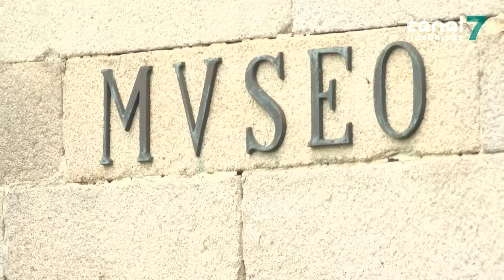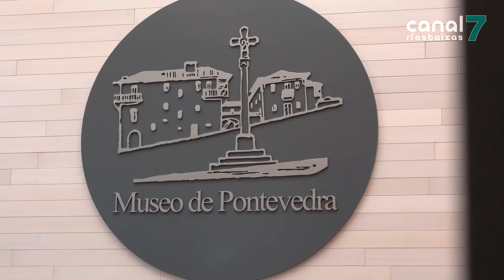O Museo de Pontevedra renovará a súa imaxe corporativa e vincularase ao Camiño Portugués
PONTEVEDRA. O Consello Asesor do Museo de Pontevedra mantivo esta mañá a súa primeira reunión. Un encontro satisfactorio e apaixonante para todas as partes e do que saíron grandes ideas. As principais, a de modificar a identidade visual do Museo e a de convertelo nun referente do Camiño Portugués.

Deixar atrás o pasado do Museo de Pontevedra e darlle un novo impulso. Esa foi a conclusión principal da primeira reunión do Consello Asesor. Un encontro que serviu para poñer numerosas ideas sobre a mesa e seguir avanzando cun obxectivo común.

O Museo de Pontevedra busca abrirse, aínda máis, á sociedade. E con este obxectivo claro, unha das principais ideas acordadas esta mañá polo Consello Asesor foi a de aproveitar sinerxias co Camiño Portugués.

O Consello Asesor acordou tamén crear unha nova imaxe corporativa. A cal substitúa o debuxo que se estaba utilizando ata o de agora.

Estas foron as dúas ideas principais desta reunión. Un encontro que durou 4 horas e no  que tamén se falou da rehabilitación dos edificios centrais, da creación do novo centro de arqueoloxía de Valdecorvos e da programación de 2020.